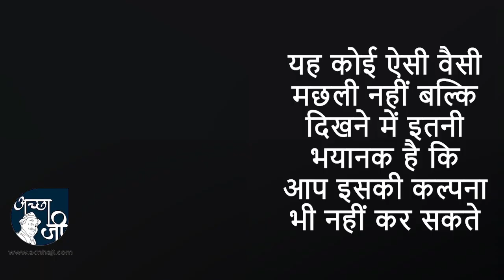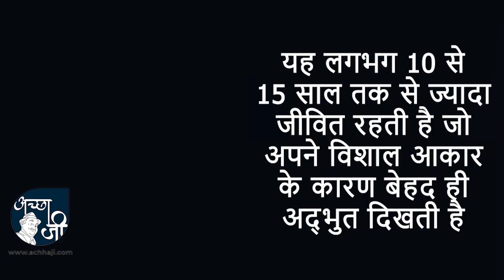मछली से खौफ खाते मगरमच्छ, दुनिया की सबसे खतरनाक मछली, ऐसी मछली जिससे मगरमच्छ भी खाते खौफ.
आज के इस वीडियो में हम आपको एक ऐसी मछली के बारे में बताने जा रहे हैं जो बड़े-बड़े खूंखार मगरमच्छों को भी चुटकियों में निगल जाती है.

अभी तक तो हम यही जानते थे कि पानी में रहने वाला अगर कोई सबसे खतरनाक जीव है तो वह मगरमच्छ होता है लेकिन हम सब गलत है, क्योंकि एक ऐसी मछली भी पानी में रहती है जिसके आगे खूंखार मगरमच्छ भी सहमे रहते हैं और यह मछली अपनी भूख को मिटाने के लिए मगरमच्छों का शिकार करती है. तभी तो यह खूंखार मगरमच्छों को चुटकियों में डकार जाती है.

हम आपको जिस मछली के बारे में बता रहे हैं उसे गोलियाथ टाइगर फिश कहा जाता है. यह ऐसी प्रजाति की मछली मानी जाती है जिसके इंसानों की तरह ही 32 दांत होते हैं, लेकिन यह दांत इतने नुकीले होते हैं कि इन्हें मगरमछों का शिकार करने में चुटकी भर का समय भी नहीं लगता. इस मछली की बनावट आमतौर पर उस मछली की तरह है जिसे हम अपने आसपास या किसी नदी- समुद्र में देखते हैं लेकिन इसका आकार काफी बड़ा है. इस तरह की मछलियां ताजा और साफ पानी के समुद्र में ज्यादा पाई जाती है और यह मगरमच्छों का शिकार करके अपना पेट भरती है.

गोलियथ टाइगर फिश के पास अपने आसपास उपस्थित मांस को सुंघने की एक अलग ही शक्ति होती है जिस वजह से ये अपना शिकार करती है और यह किसी से भी नहीं डरती. इस प्रजाति में पांच तरह की नस्ल पाई जाती है जिसको अफ्रीकन टाइगर फिश के नाम से जाना जाता है. यह बेहद ही आक्रामक होती है. यह 5 फीट लंबी और करीब 110 पाउंड के वजन की होती है. इस तरह की भयानक मछली आपको कांगो और अफ्रीका की तंजानिया झील में पाई जाती है. यह लगभग 10 से 15 साल तक से ज्यादा जीवित रहती है जो अपने विशाल आकार के कारण बेहद ही अद्भुत दिखती है. इसके स्किन का रंग अंदर की तरफ से सिल्वर और पीछे की तरफ से ओलिव होता है जिसके शिकार से पानी में कोई भी जीव नहीं बच सकता.